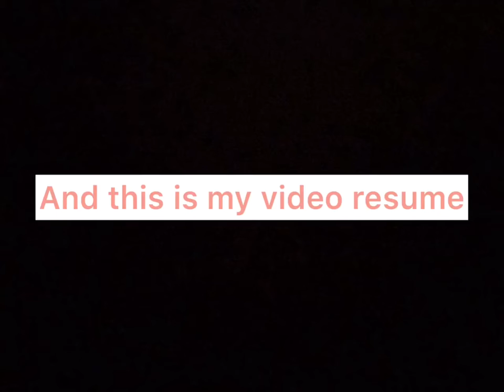Video Resume | UTM | Electrical Engineering | Nur Suraiza Izlyn Binti Md Yaacob